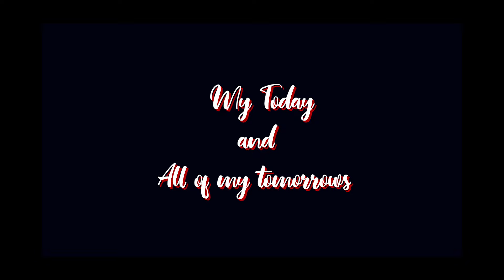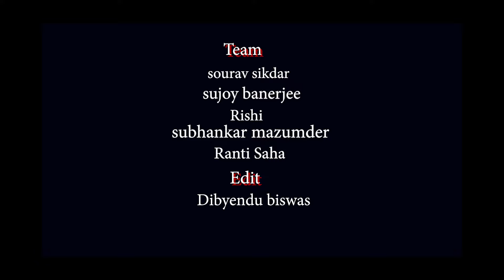BEST BENGALI WEDDING || BEST INDIAN WEDDING|| Jayoti & Souvik || KOLKATA || 2019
Booking for 2019 & 2020
Wedding Photography & Wedding Film
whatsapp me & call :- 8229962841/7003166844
service available any where in INDIA